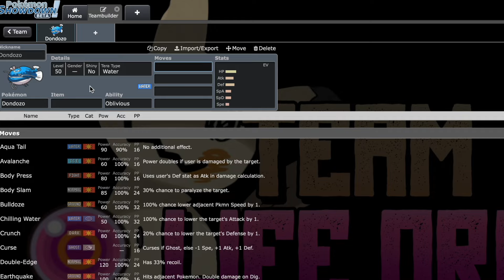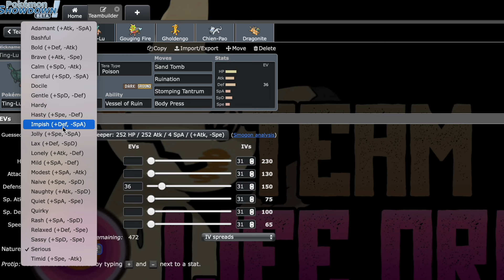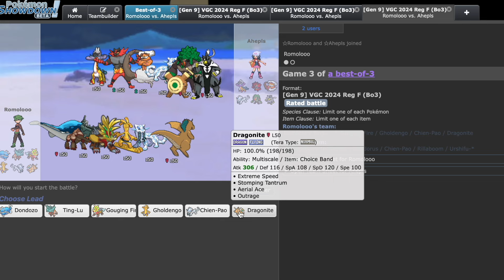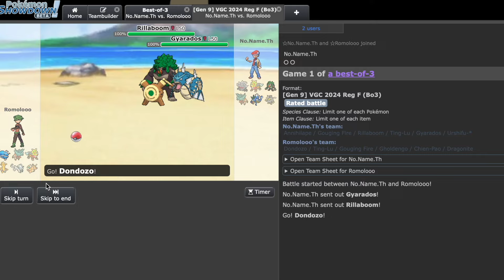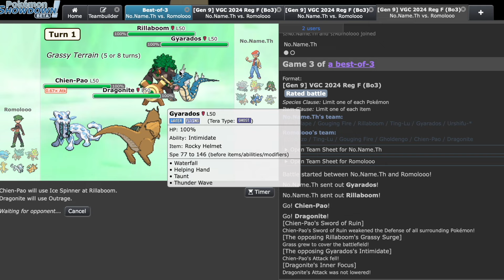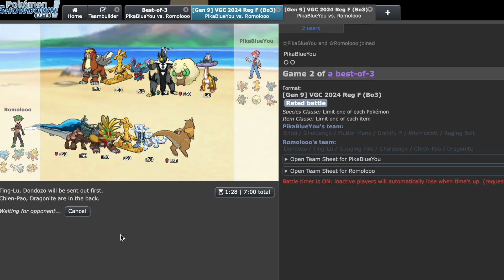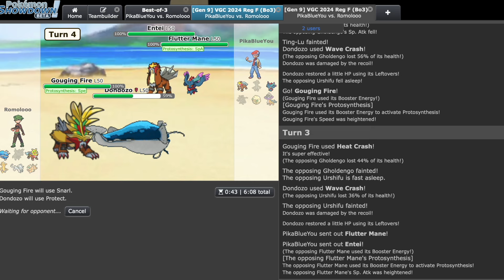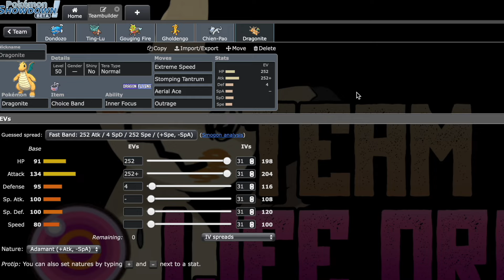Japan Has Solved the Meta...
Using a Team Built Used By Multiple Top Cut Worlds Japanese Players.

0:00 Teambuilding The Japanese 6
8:18 Ting-Lu is Broken
16:58 This Team is Amazing
21:50 Unique Gholdengo Set Puts in Work
32:15 Psyspam is A Free Matchup
39:08 This Team is SOO Bulky
45:41 Team Review